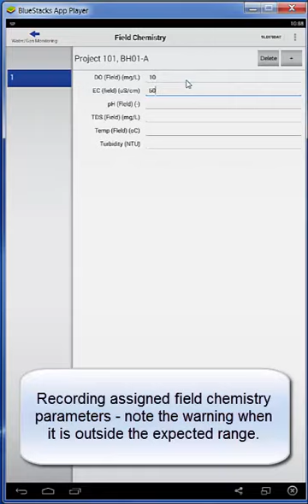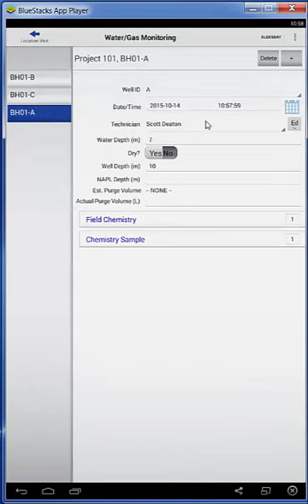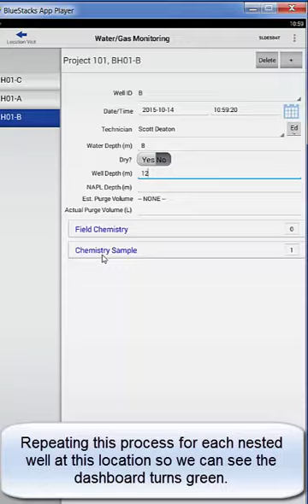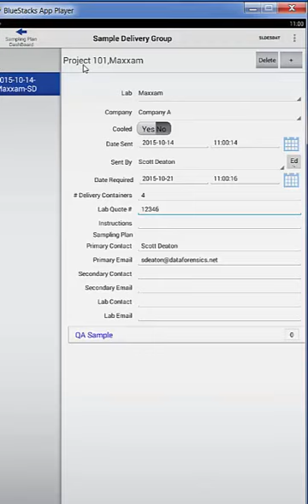pLog Tablet Sampling Plan Usage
Using a sampling plan on the tablet to facilitate environmental sampling and eCOC generation.